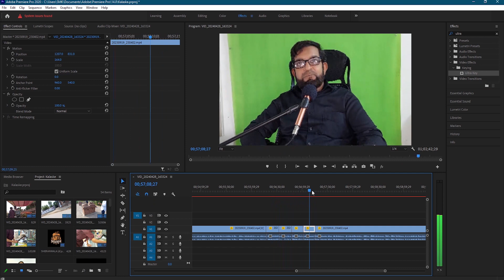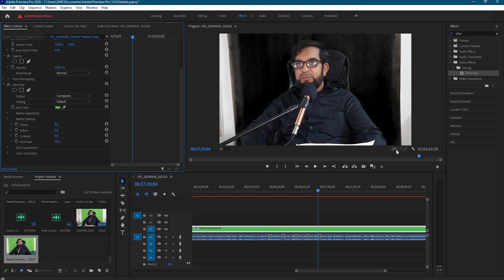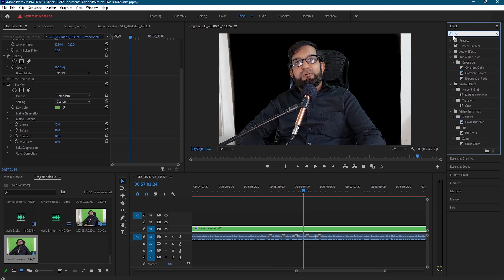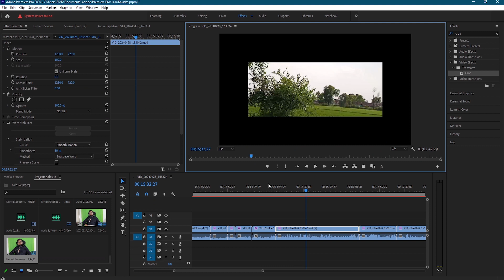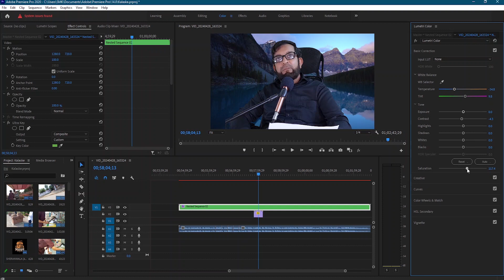Remove Green Screen from video Premiere Pro Urdu/Hindi part 2 (Class20)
Remove Green Screen Magic (Part 2) Class 20: Mobile, DSLR & Point-and-Shoot!
Want to take your green screen videos to the next level? In Part 2 of our Green Screen Magic series, we dive deeper! Learn advanced editing techniques for removing green screens from mobile, DSLR, and point-and-shoot footage. We'll cover color key adjustments, dealing with uneven lighting, and refining your edits for a professional look.  Get ready to unleash your creativity with stunning green screen effects!  (Bonus: Free resources included!)